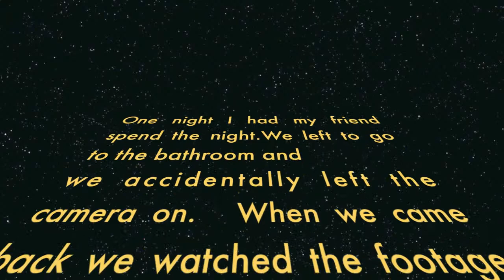The paranormal orb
I went away,with a camera on.Then i came back and watched the video.A paranormal ghost orb!!!